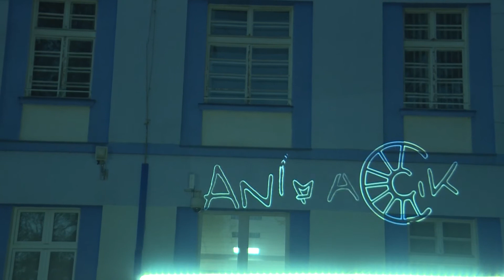Akademija umjetnosti Univerziteta u Banjoj Luci - Animacija